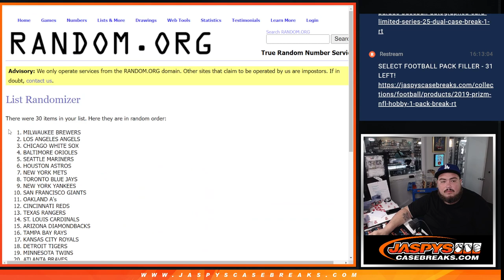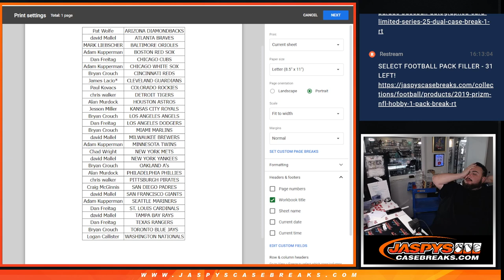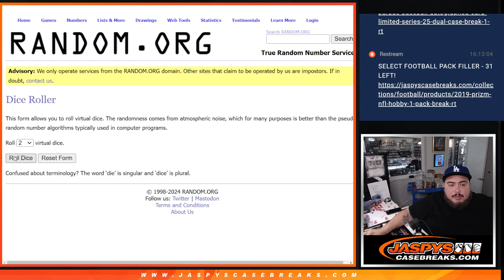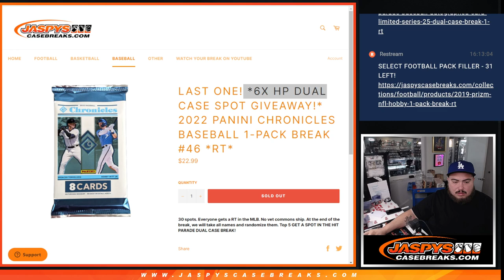F. 10/25/24 - *6x HP DUAL CASE SPOT GIVEAWAY!* 2022 Panini Chronicles Baseball 1-Pack Break #46 *RT*